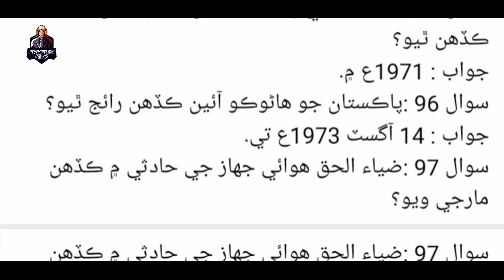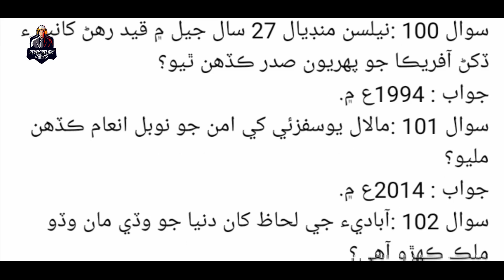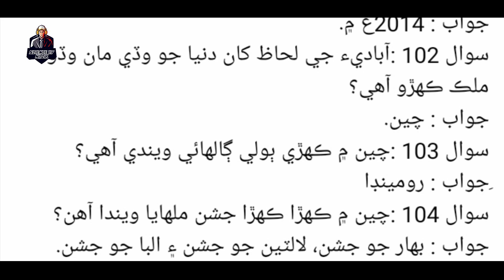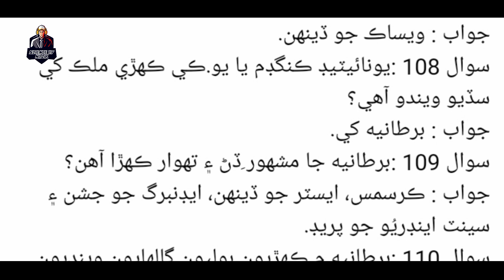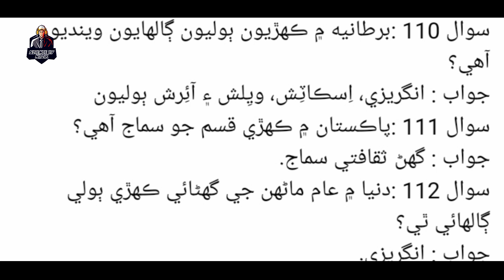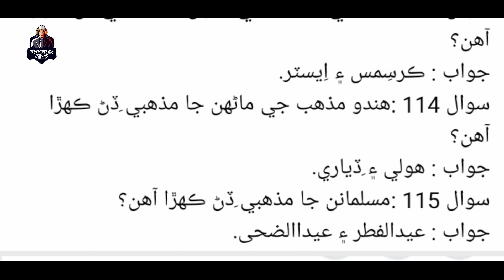Preparation for PST & JEST test/ Social Study In Sindhi language/ MCQs from STBB/